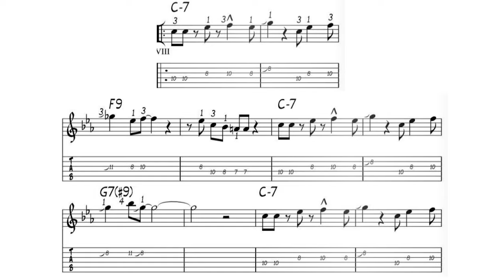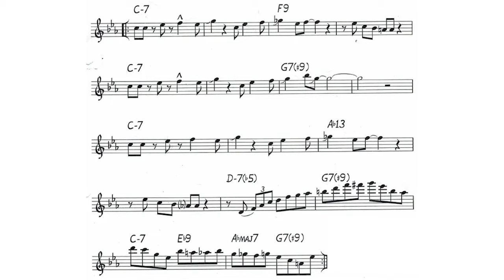Funk | Mr Stern | Backing Track in Cm | With Tab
Funk | Mr Stern | Jim Kelly
Guitar Backing Track in Cm
Backing track made by me. Hope you enjoyed the jam ;)